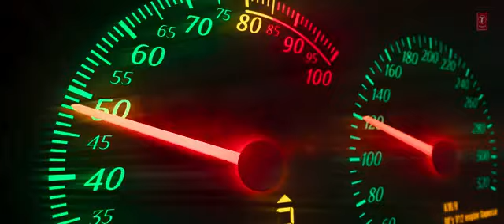THE GREAT OF THE ALL TAMIL